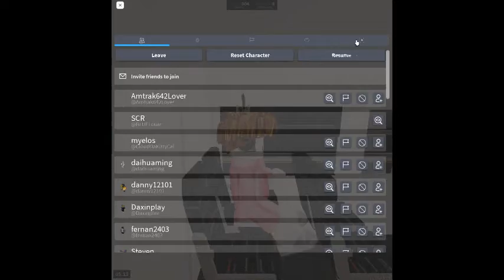Train Class 332 (5 Car) Airport Central to Terminal 3